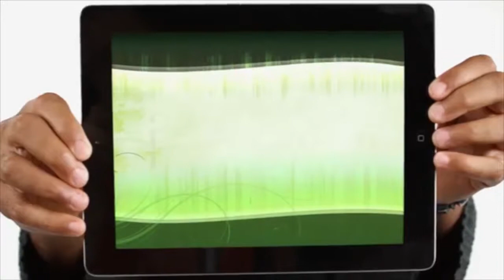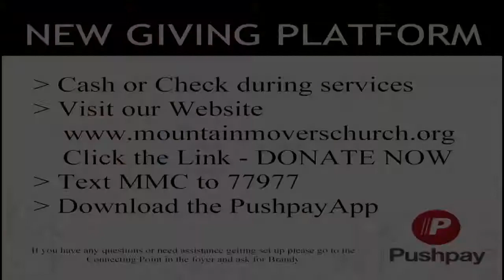Masked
Join us for part 1 of our new series “Masked”. In today’s message, Pastors Brad and Misti are going to talk about what happens when we wear a mask with God and how taking our mask off enables us to embrace reality and begin to deal with areas of our lives God wants to make better so we can live our lives to God’s fullest intentions.